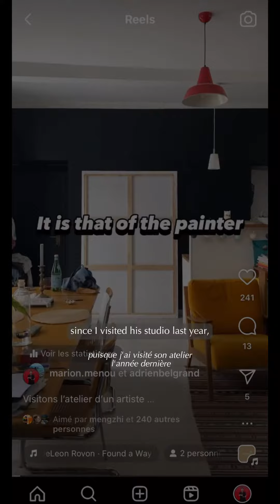VISITE D’EXPO : « Une journée particulière » Adrien Belgrand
⚠️ jusqu’au 20/04 !
🎨 Adrien Belgrand
📍galerie By Lara Sedbon

Texte de Julie Chaizemartin